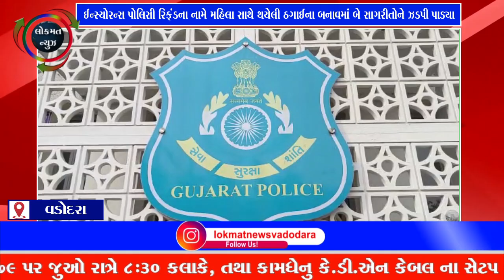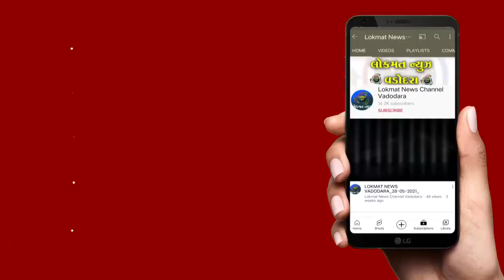ઈન્સ્યોરન્સ પોલિસી રિફંડના નામે મહિલા સાથે થયેલી ઠગાઈના બનાવમાં બે સાગરીતોને ઝડપી પાડ્યા